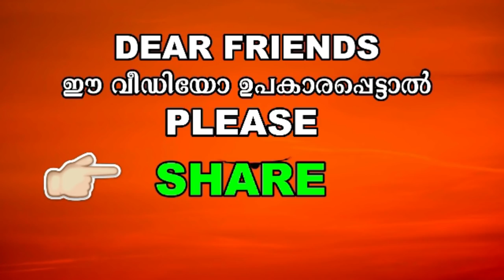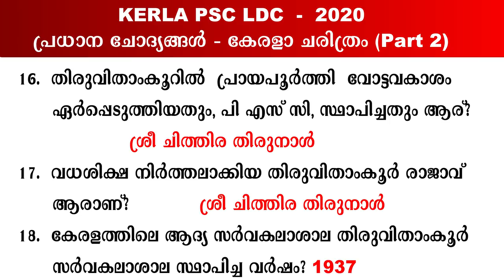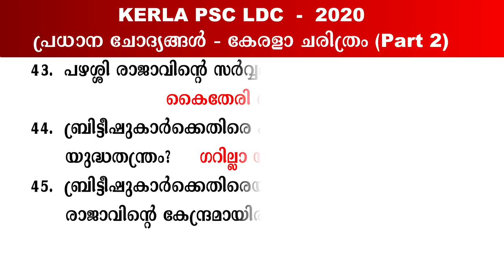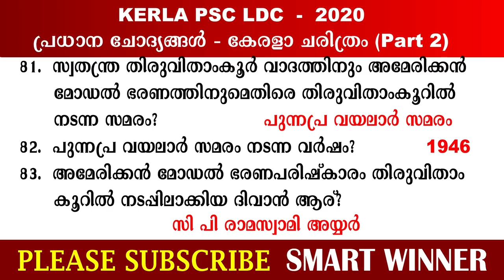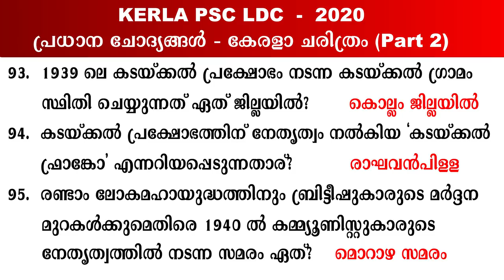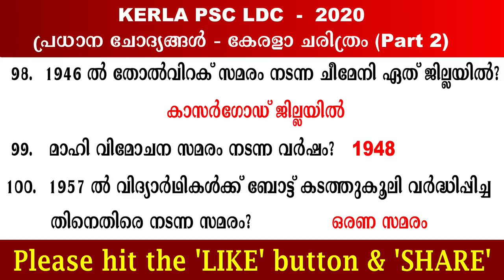PREVIOUS GK|LGS Main|LDC Main|Kerala PSC|Office Attendant